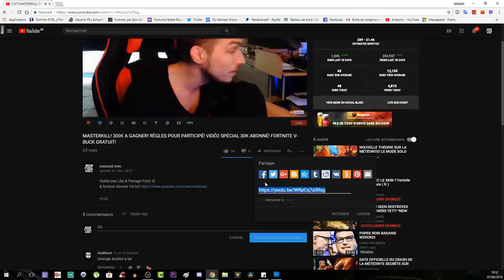TUTO SECRET ETAPE 4! COMMENT RÉCUPÉRÉ LA LAME DE BARBEROUSSE! LE TRÔNE SOMBRE! COD WW2 ZOMBIE!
Vidéo CoD IW Zombie:
Clés Illimité:

Octobre: "soiscool10"
Novembre "soiscool11"
Décembre "soiscool12"
Janvier "soiscool01"
Mars "soiscool03"
Etc...

Top Don!!!
Joohny34 - 300€
187 COD CreV al-pha-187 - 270€
Dropdead_boy - 268€
Loic Hemon - 185€
AmneesiaaKush - 158€
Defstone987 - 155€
BlackFires - 149.5€
Tibo's - 100€
Donovan - 95€
Audrey Marley - 80.5€
Stéphane - 80€
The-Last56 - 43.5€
Allan - 40€
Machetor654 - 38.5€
Olivier - 30€
Zaro Clan - 27€
LeGameurDu59 - 25€
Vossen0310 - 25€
PREDATOR 33 - 23€
SkYzZo - 20€
Akim - 20€
ray-p-8 - 20€
RimkusRsl - 20€
Melvyn Riblon - 20€
BahamutChaos1 - 17€
D4FT-P3DR4U - 15.5€
K07C - 15€
NexTaz - 10€
Dryz Glitcher - 10€
Cédric - 10€
Zartekgamer - 10€
Xx_rohn25_xX - 10€
dg_smads - 8€
kvvd-Xday_zX - 7€
RayZen SeleKtoR - 7€
Alexandre - 6€
LpkAyaa - 6€
BryanBancilhon - 5€
Delta-Glitching - 5€
Creeper2000 - 4€
Luaz - 4€
MissShanna - 3€
Xteii GueshStar - 2€
SkibzFr - 2€
FZX - 2€
RoWneX - 2€
ThibaultMarin - 1€
CorentinDeschamps - 1€
As Te - 1€
Maxence-n - 1€
Dark - 1€

Musique Outro!